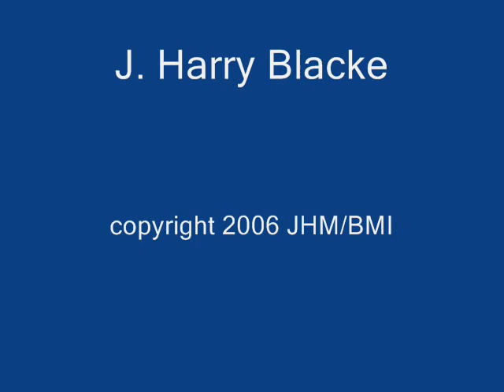Another Rainy Day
Title Song from the CD
Featuring my son Joshua on Lead Guitar
Words and Music by: J. Harry Blacke